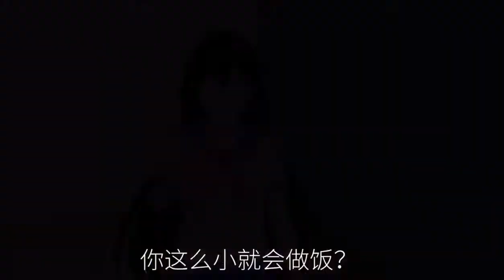芊彤专用话题 樱花校园模拟器 流量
小贼猫游戏日常